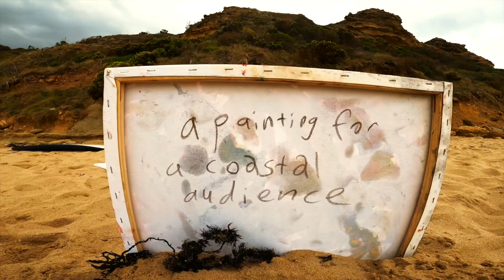a painting for a coastal audience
song : i remember when by Stan Getz and Eddie Sauter